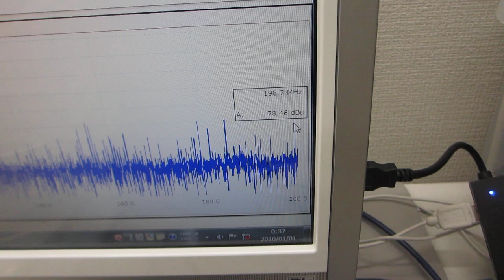テフロンチューブとステンレス線の組み合わせによる超音波発振制御プローブ実験（超音波システム研究所）